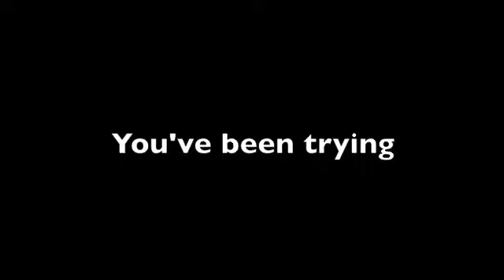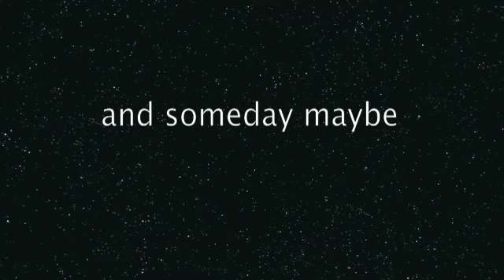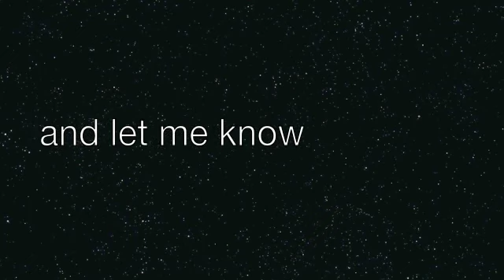Arvidson - When the War Comes On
When the War Comes On - Lyrics

If you're falling
and you're feeling all alone
You've been trying
sometimes lying 'bout what's going on

You can come back out of the blues
And I can do better as a father too
But you gotta know you're not alone and some day maybe...

You'll get high just on believing
Knowing time is on your side
So you gotta know when to let it go and let me know
When the war comes on

If you're dreaming
and you feel it's hard to know
With all the questions
and all the pressure crashing down on you now

You can rise up one day
Watching the sadness crawl away